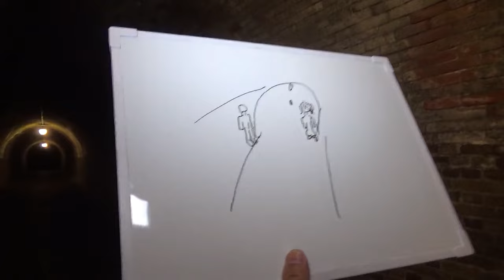【心霊スポット】この声の正体・・・って、お前か！帰れ！【宇津ノ谷トンネル中編】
むいは影を探知できていません。
かっちゃんに説明されてもよくわからない。
悲しいね(´・ω・`)